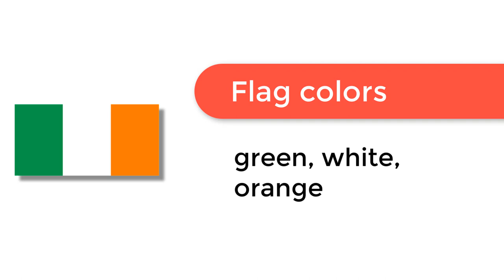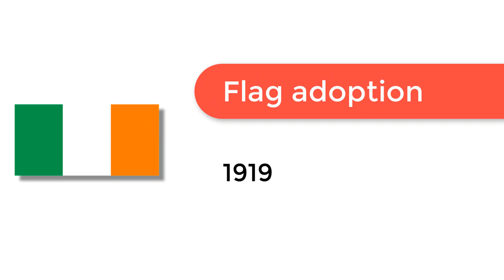Flag of Ireland - 🌍 How to Draw the Irish Flag - SVG Vector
- Flag of Ireland: Check out how to draw the flag of Ireland. Let’s discover how to draw the national flag of Ireland in a few minutes. Discover the national flags of all the countries in the world.